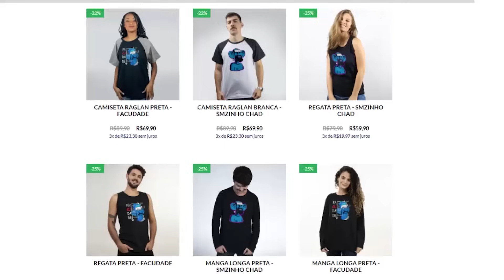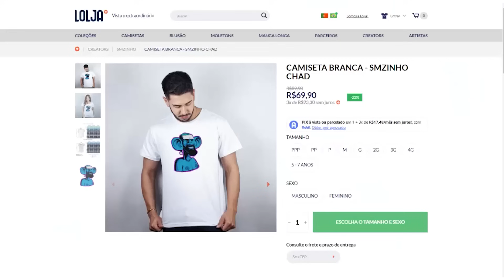ELDEN RING DLC PT#48 - achei o covil do Cavaleiro Pútrido